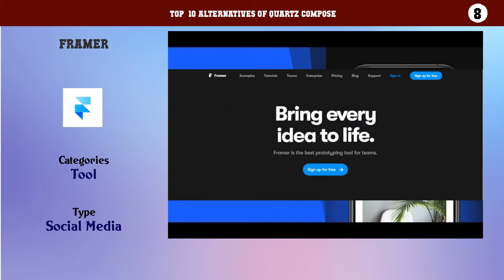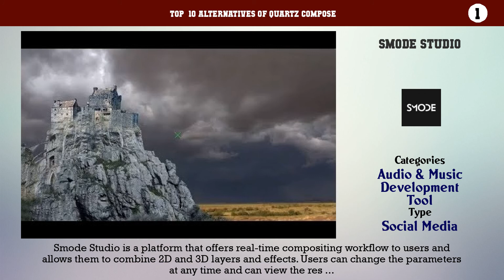Quartz Compose | Top 23 Alternatives of Quartz Compose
Top  10 Alternatives of Quartz Compose

10. Processing
9. Pure Data
8. Framer
7. Cinder
6. TouchDesigner
5. MadMapper
4. VPT 7
3. QLab
2. Resolume Avenue
1. Smode Studio